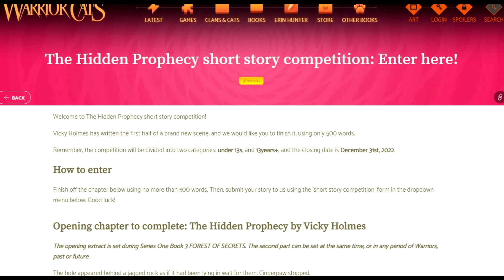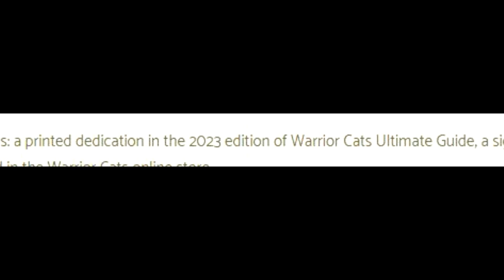2023 Field Guide? | Warriors Weekly News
The last two weeks in Warriors news (Nov 29-Dec 12, 2022), we've learned of a possible field guide for 2023, even more merchandise, and a Warriors Easter egg in World of Warcraft.

00:00 Intro
00:20 Official site recap
00:37 Story contest & Field Guide mention
02:01 Merchandise - charm bracelet & hoodies
02:36 WCUE teaser
02:46 Warriors reference in WoW